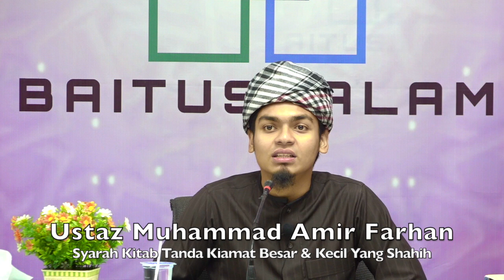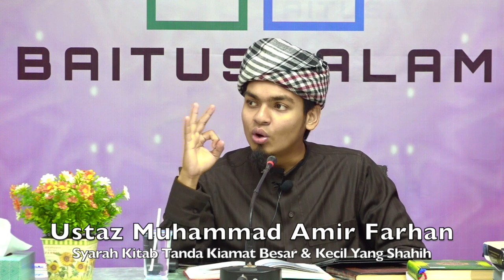20200209 Ustaz Muhammad Amir Farhan : Syarah Kitab Tanda Kiamat Besar & Kecil Yang Shahih